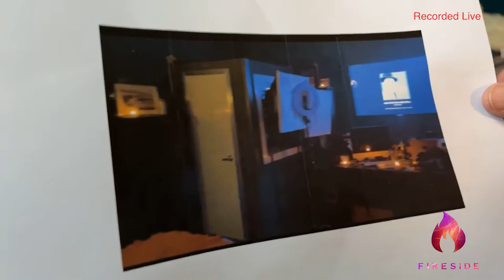House Arrest - Episode 5 - DANNY FEHSENFELD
On this HOUSE ARREST episode, Hollywood actor, singer/songwriter and voiceover star DANNY FEHSENFELD invites Clive and Lisa to transform his bedroom from a working home studio to a bachelor love nest! 30 minutes is all our HGTV stars have - watch the show in real time and see the incredible results!